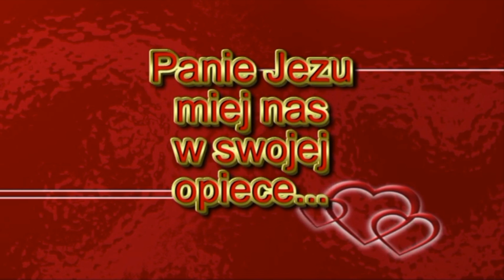Owieczka. Głusko - Jan Pawel Ks. Maciej Bagdziński